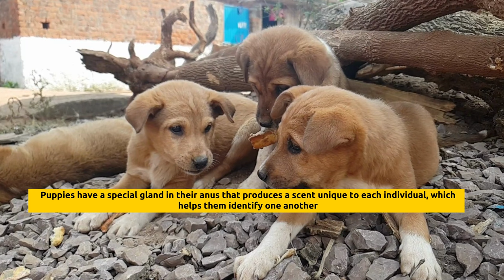Animal Trivia | Explore & Discover Puppies | Animal World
Explore and discover interesting facts and trivia about puppies in the animal world.

Stock footage provided by Magency, downloaded from videvo.net
Video by Coverr-Free-Footage from Pixabay
Video by Egidijus Bielskis from Pixabay
Video by Edward_Everidge from Pixabay
Video by Elena Rogulina from Pixabay
Video by Beeya Meena from Pixabay
Video by Vinod Kashyap from Pixabay